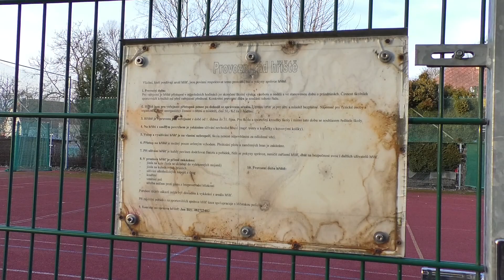Krajský magazín 22. 3. 2024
Jak se Liberecký kraj stará o silnice a kde budou další opravy?
Dotační program na sportovní infrastrukturu  je letos rozdělen na malé a velké dotační projekty.